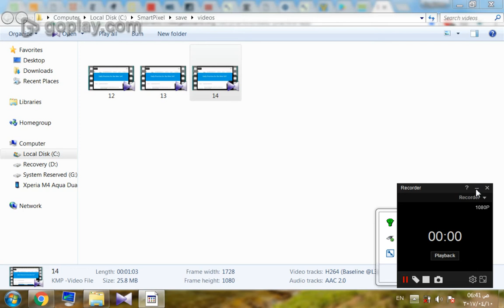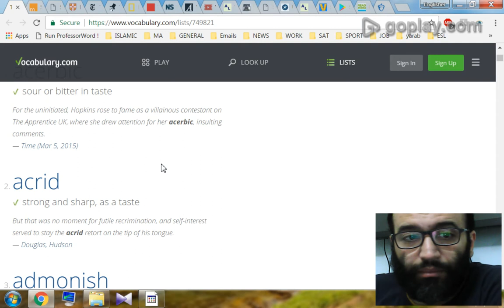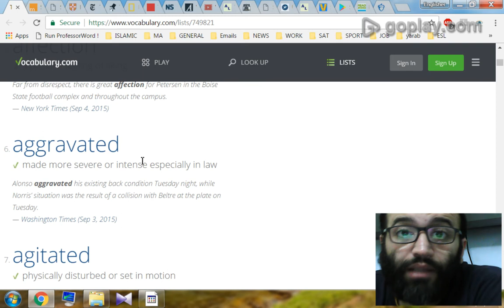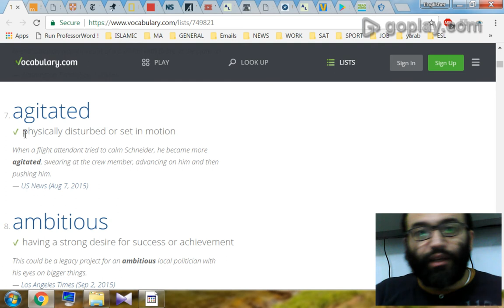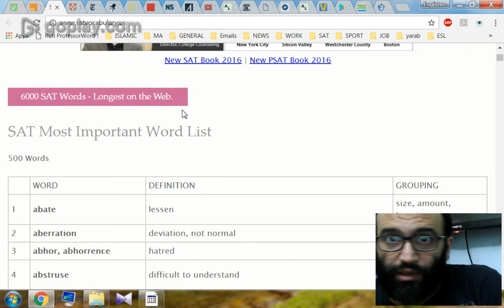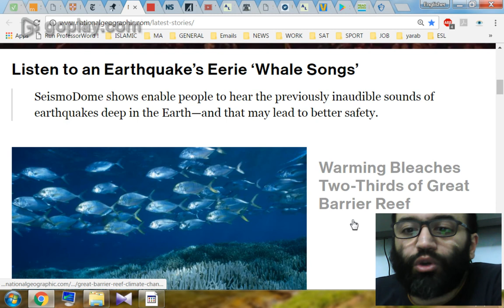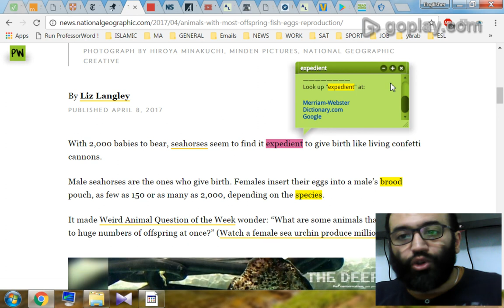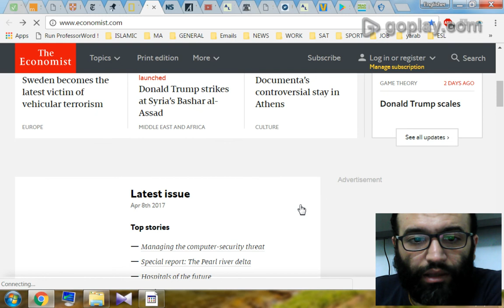THE SAT MASTERS 1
أقوى سلسلة تعليمية لطلبة الدبلومة الأمريكية فى الوطن العربى
الدكتور أحمد سليمان (ماجستير اللغة الانجليزية) يشرح كيفية الحصول على أعلى سكور فى السات